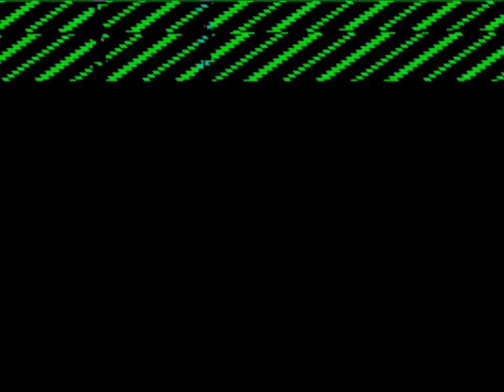天才KANAの元気が出るKOF 第２回 第２種目 KOF2003(THE KING OF FIGHTERS 2003）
2016/08/07開催

特殊ルールはありません
なんでもあり